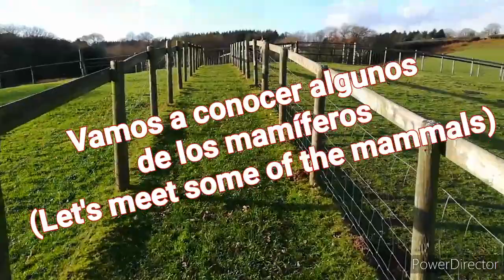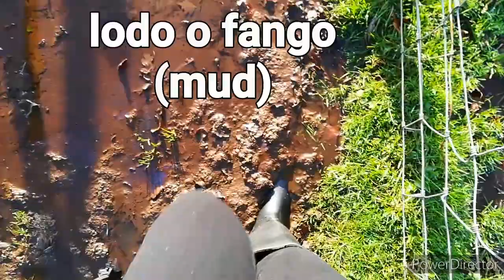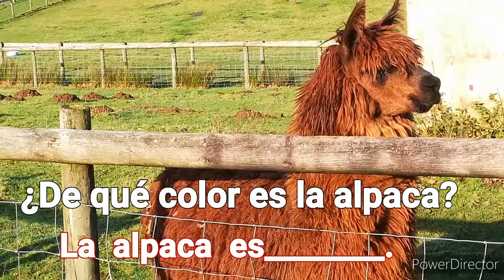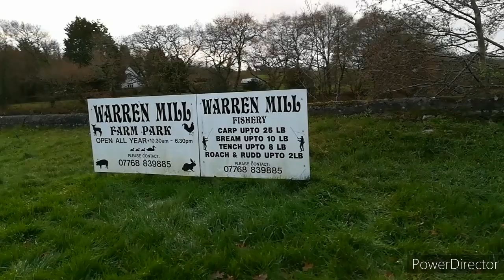Learn the Names of Animals in Spanish. Come to the Farm with Me. Learn with fun!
Today I am taking you to a very special place. You will learn  the name of the animals (mammals) in Spanish, their characteristics and new related expressions in Spanish.
At the end of this lesson you'll have the chance to test your knowledge by completing our quiz. I will check your answers and give you a feedback.

                                                                QUIZ

1- ¿Cuál es tú mamífero favorito?  (What is your favourite mammals?)
Your answer should start like this.
- Mi mamífero favorito es___________

2- ¿De qué color es la alpaca? (What color is the alpaca?)
- La alpaca es ___________

3- ¿Qué está haciendo el burro? (What is the donkey doing?)
Your answer should start like this. Pick the correct answer.
A. corriendo
B. comiendo
C. cantando

SUPPORT‼️
If you would like to support our teaching channel, please click on the link below to donate.
Your donation will be invested in resources that will helps us   to create more and better videos for you. Your support is very important to us.  Muchas gracias! Link 👇